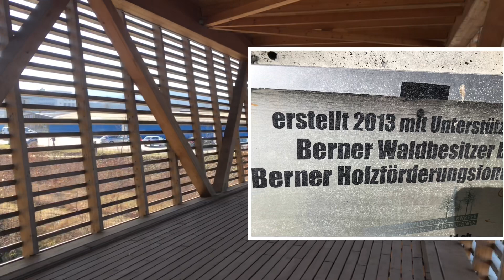Holzbrücke in Burgdorf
zum Schwingfest 2013 gebaut